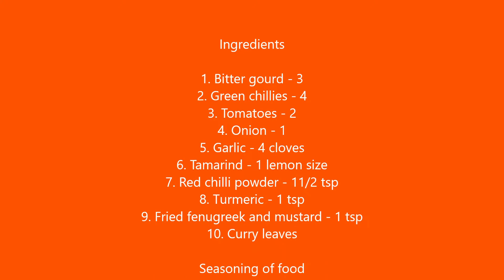കയ്പ്പക്ക( പാവയ്ക്കാ)കറി Bitter gourd curry EP 45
Today in this video I am going to show you how to prepare bitter gourd curry with out bitter taste. The tamarind juice is the main ingredient to reduce the bitter taste. This curry can use it as main course as well as side dish.Onion , garlic ad tomatoes are the part of  bitter gourd curry.

Ingredients

1. Bitter gourd - 3
2. Green chillies - 4
3. Tomatoes - 2
4. Onion - 1
5. Garlic - 4 cloves
6. Tamarind - 1 lemon size
7. Red chilli powder - 11/2 tsp
8. Turmeric - 1 tsp
9. Fried fenugreek and mustard - 1 tsp
10. Curry leaves

Seasoning of food
1. Coconut oil - 4 tbsp.
2. Mustard - 1 1/2 tsp
3. Curry leaves